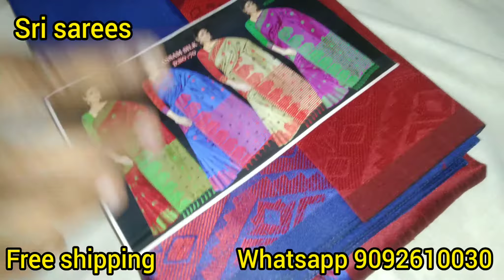cotton saree collection.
- sri sarees.